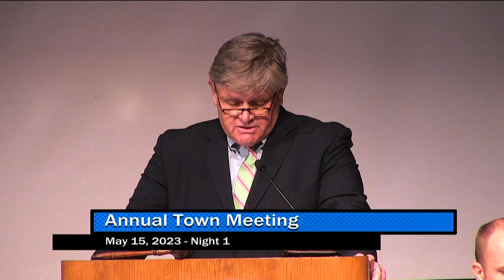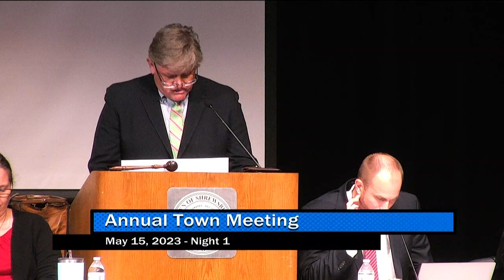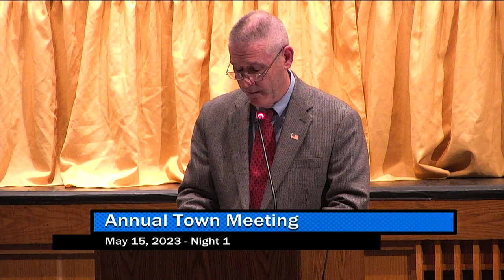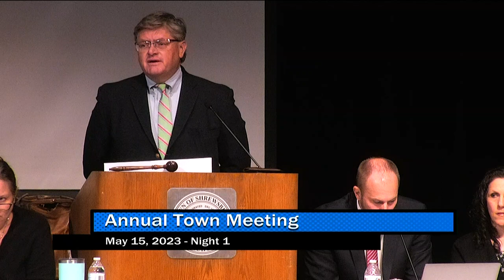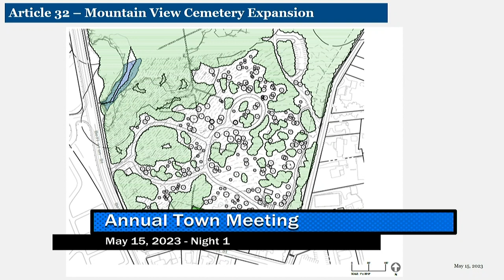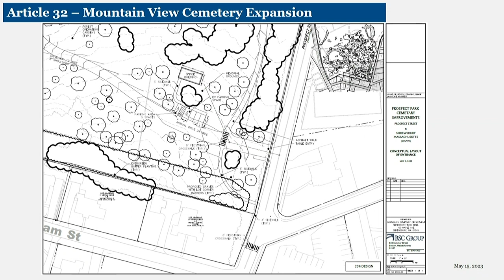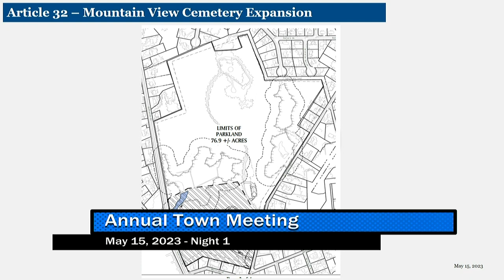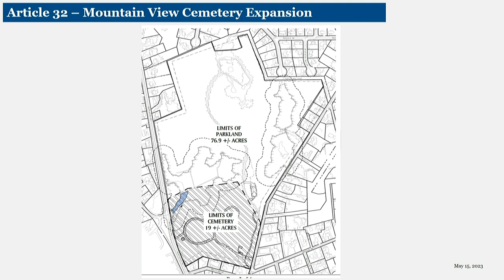2023 Annual Town Meeting - Night 1 - May 15, 2023